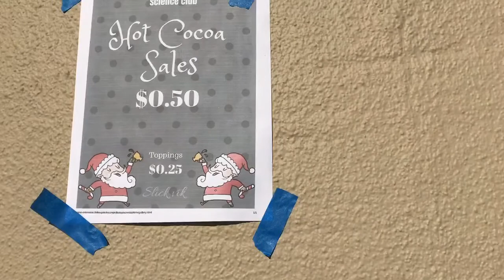Just hanging out with some of my friends and some people who follow my weekly vkogs